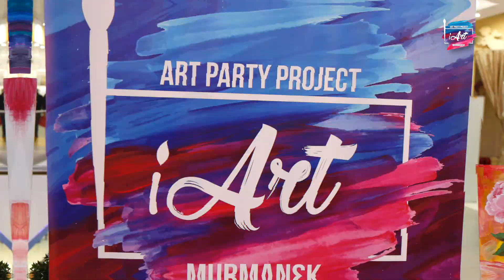iArt Вечеринка, Корпоратив, Тимбилдинг, Праздники и дни рождения, свидания и подарочные сертификаты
Организуем для вашей компании вечеринку, где все напишут картины с бокалом любимого напитка. После вечеринки останутся шедевры, которые еще долго будут напоминать о вашем событии.
Новые эмоции
Ваши коллеги и друзья станут настоящими художниками.

В удобном месте
Выбирайте наше место или предлагайте свое - даже ваш офис.

Легко организовать
Согласуем все детали по телефону, вам останется только развлекаться!